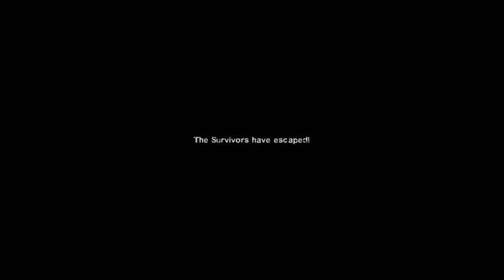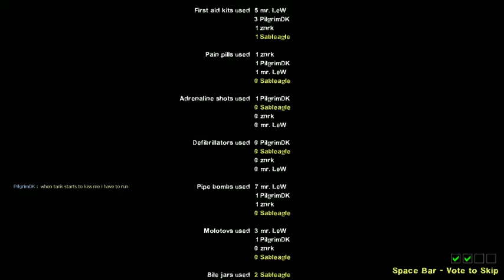left4dead2 Dead Center Expert revisited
Spoiler: we make it out alive.